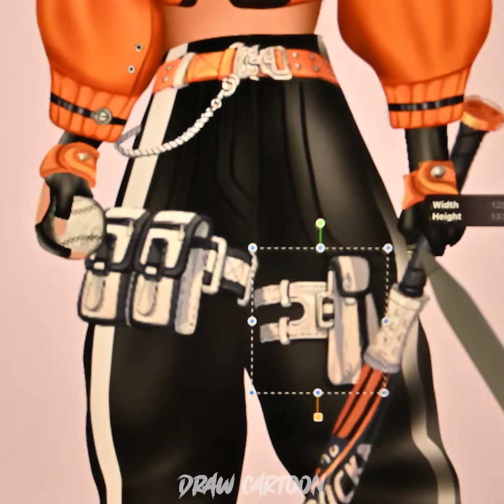Raya And The Last Dragon: Raya Glow Up - Disney Transformation